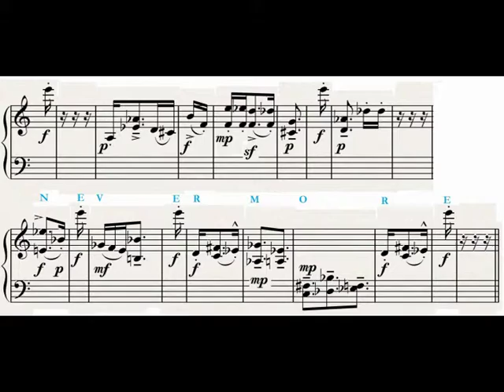The Raven for piano (part 18 of 18)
And the Raven, never flitting, still ist sitting, (italics) still (italics end) is sitting
On the pallid bust of Pallas just above my chamber door;
And his eyes have all the seeming of a demon's that is dreaming,
And the lamp-light o'er him streaming throws his shadow on the floor;
And my soul from out that shadow that lies floating on the floor
Shall be lifted - nevermore!